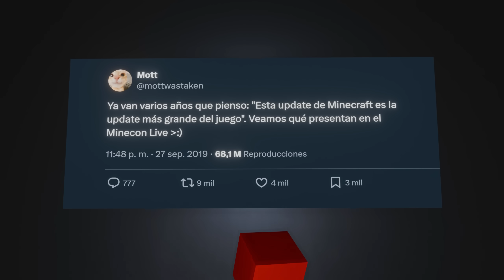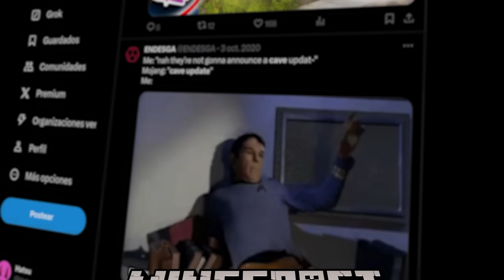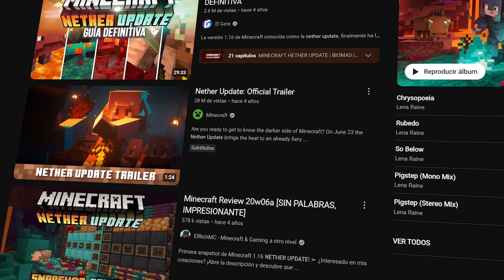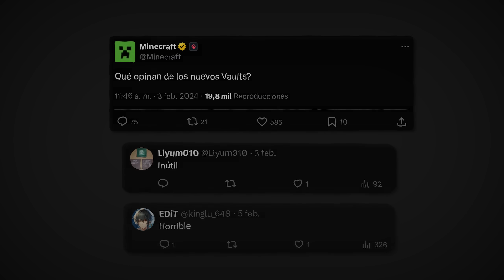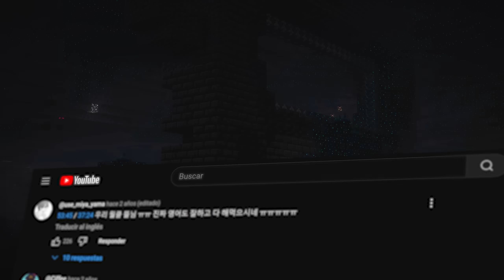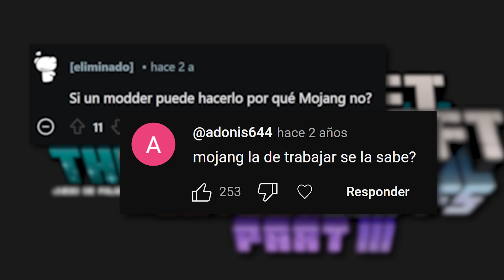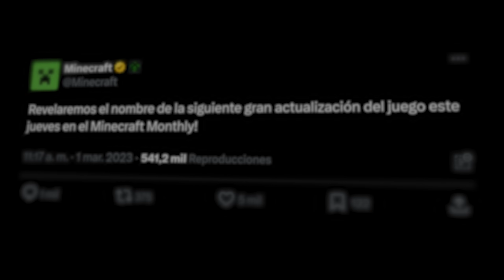Por qué la Update Más Grande de Minecraft Fracasó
Este video me tomó 1 mes entero de aprender a usar premiere, after effects, photoshop y blender, sin contar hacer el guión y grabar el video en si mismo. No lo digo para dar pena, sino que empecé a alucinar con Minecraft 100 dias hardcore dedsafio farfadox elrichmc.

Sí.

Con todo eso.